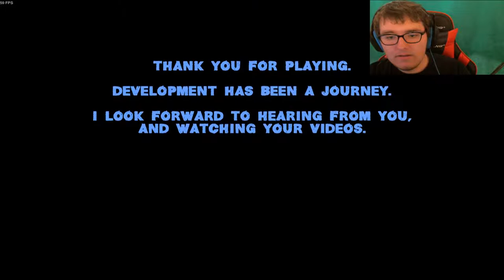BURN THEM ALL | Toppy's Workshop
Welcome to Toppy's workshop kids! Now please, burn everything that isn't a toy made in this shop.